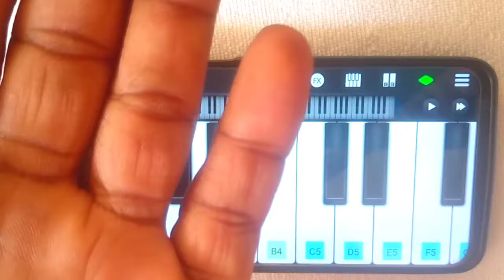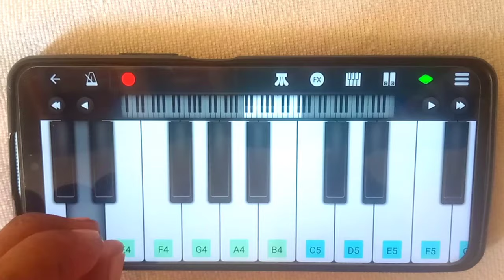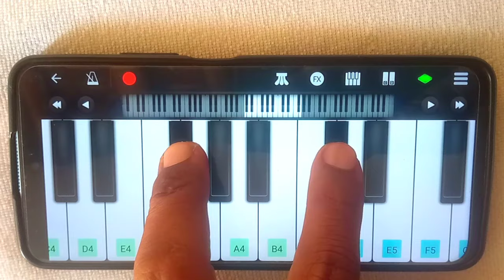मोबाइल से पियानो बजाना सीखे हैं ll किसी भी गाने का म्यूजिक पार्ट निकलना सीखे ll